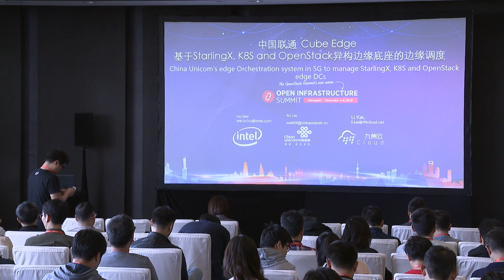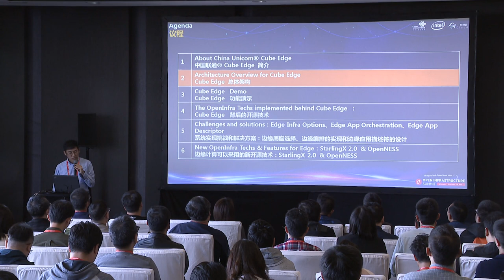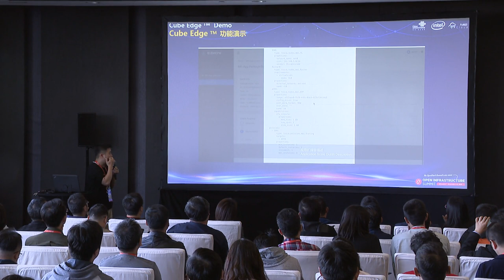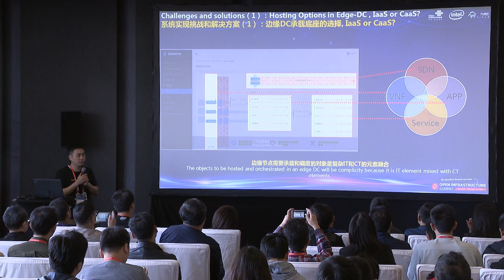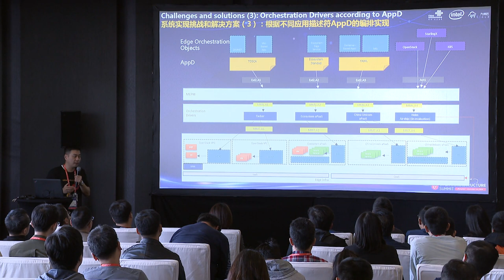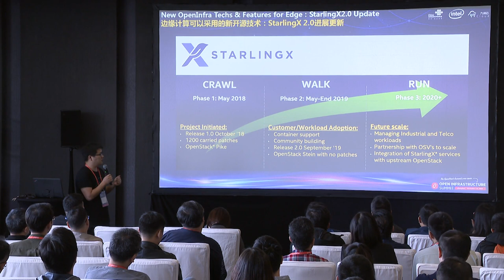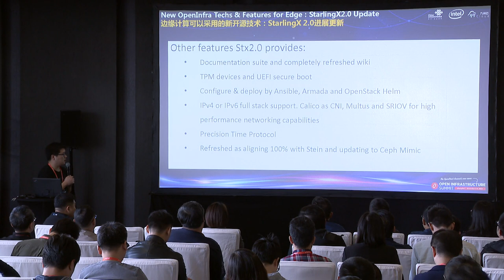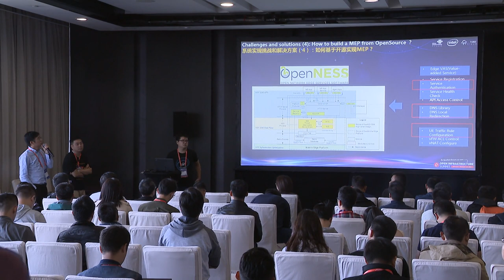China Unicom's edge Orchestration system in 5G to manage StarlingX, K8S and OpenStack edgeDC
This presentation is to demo China Unicom's Edge Manage and Orchestration (Edge-MANO) capability to manage 3 types of edge site based on StarlingX, K8S and pure OpenStack in 5G environment. We will show the functions from TOSCA (The de-facto edge app descriptor from carriers)  package feeding, edge resource orchestration and edge app Lifecyble Management (deployment, scaling-up, scaling-down and seamless upgrading) capability. We will also introduce the back-end design in how we design MEAD(Mobile Edge Aplication Discripter) for VM-based edge application and cloud-native applicaitons,  and the NFVO/VNFM collaboration for 5G PNFs/VNFs .